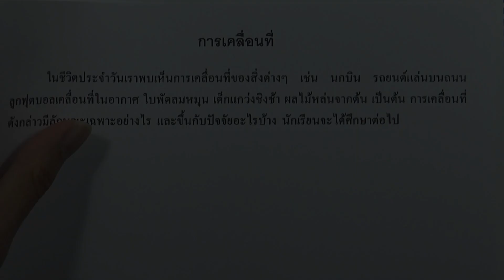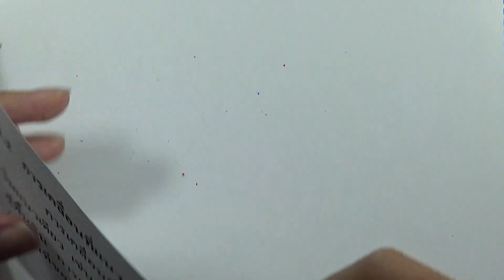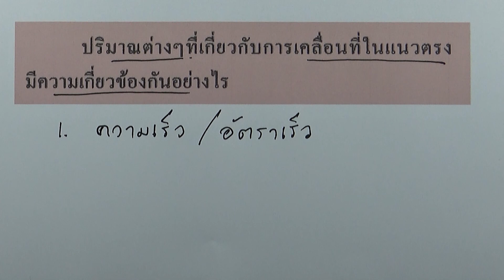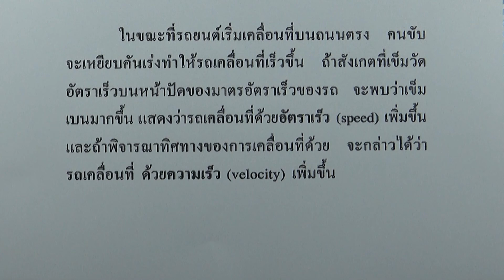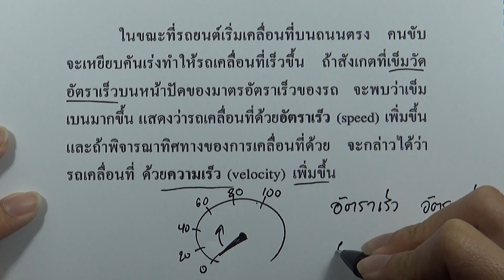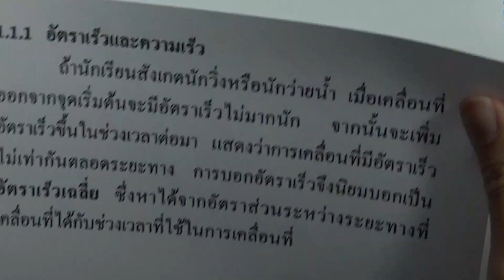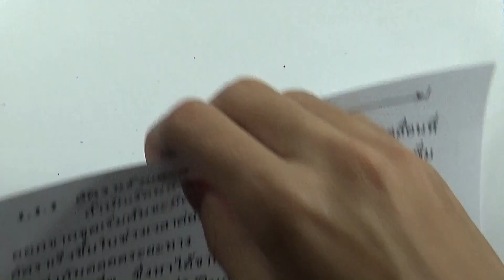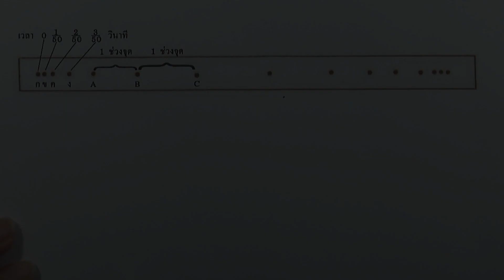1.1 การเคลื่อนที่แนวตรง 01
เล่ม : ฟิสิกส์ พื้นฐาน ม.4-6
บท : การเคลื่อนที่